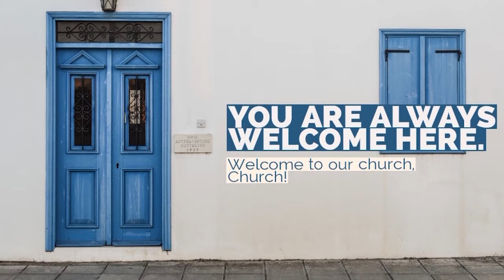Understanding God's Glorious Plans — Rev. Lailani P. Garin